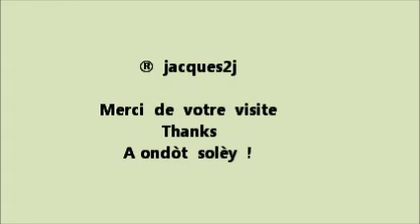danse_et_ka.wmv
La danse antillaise aux 7 rythmes accompagne la musique envoutante du Gwo Ka,
créé  jadis  avec le quart  d'un tonneau. Le maké soliste  joue avec  les mains sur
une peau de cabri tendue par le zoban ( cordage ) . Photos de musiciens guadeloupeens.